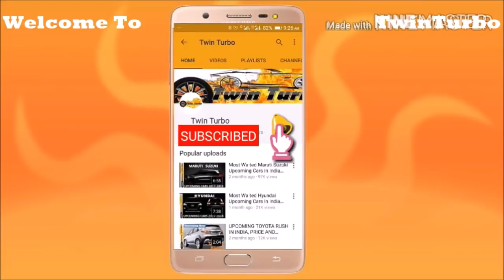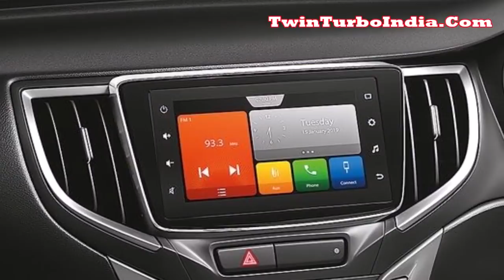NEW BALENO VS OLD BALENO | NEW BALENO 2019 FACELIFT INDIA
IN THIS VIDEO YOU CAN WATCH ABOUT  NEW BALENO VS OLD BALENO, NEW BALENO 2019 FACELIFT INDIA, NEW BALENO 2019, NEW BALENO 2019 VS OLD BALENO, Twin Turbo, used car sales, used car for sale, car shopping .

rksahoo
roxrk-tt